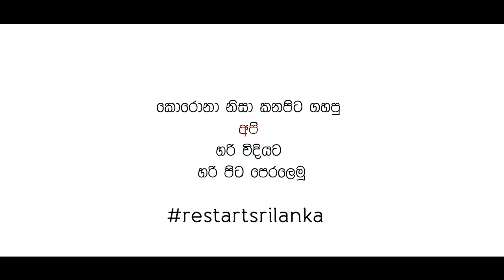ගල්ගමුව GALGAMUWA.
කොරෝනා සමයේ හිස්වූ ගල්ගමුව නගරය
හරි විදියට හරි පිට පෙරලෙමු

Zion Productions
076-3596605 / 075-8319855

Drone video : Mihai Isuru
Edit by Kavindu Nethmal